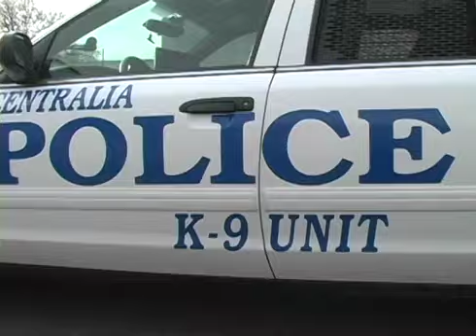Reporter gets a taste of police dog's incredible skills in apprehending suspects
In this video, follow a reporter on a thrilling ride as he experiences firsthand the impressive abilities of a police dog in catching suspects. The reporter learns just how powerful these trained dogs can be in law enforcement. Watch as the reporter gains a newfound appreciation for the critical role police dogs play in keeping our communities safe. Don't miss this captivating insight into the world of police dogs and their incredible skills in apprehending suspects!

The Chronicle
321 N. Pearl St.